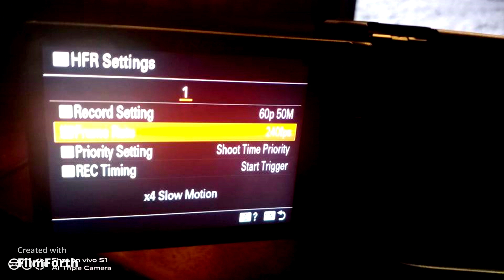Sony ZV-1 Slow-mode w/Picture effect partial color:blue 4k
❗❗❗ 🔥Watch travel scenery of 💥Southeast Asia  🎥 food,culture and more
🎵song Title: STay A minute-PIlo
duration: 3 min,35.0seconds
type:AAC
sample rae:44,100

🔽🔽🔽Populor Uploads🔽🔽🔽
my equipment used to record -Sony zv1-